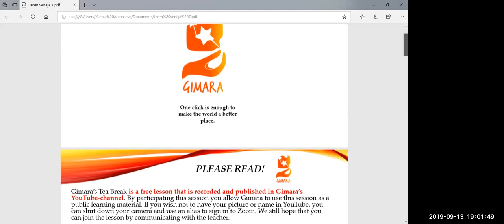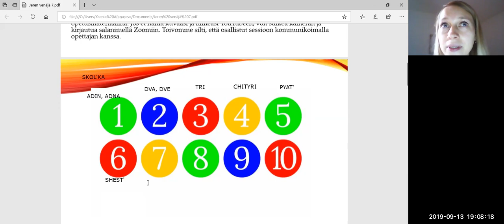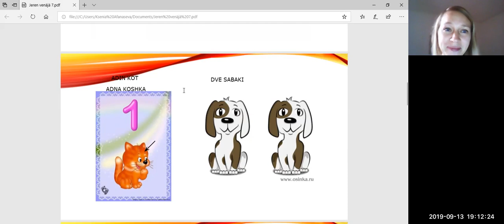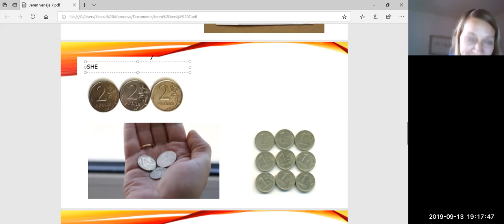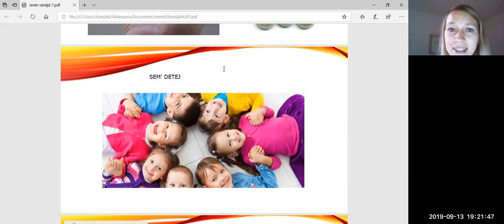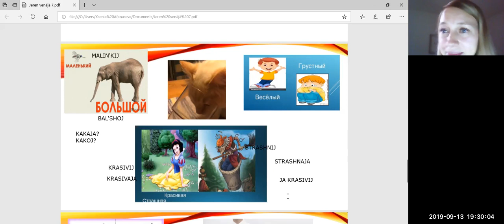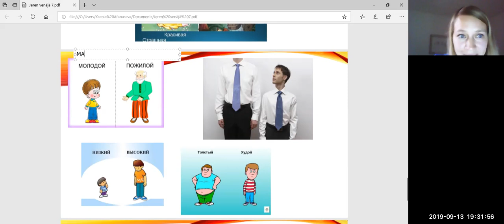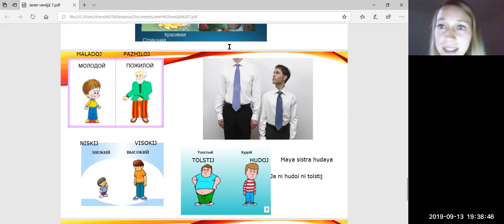Venäjää suomalaisille, oppitunti 7